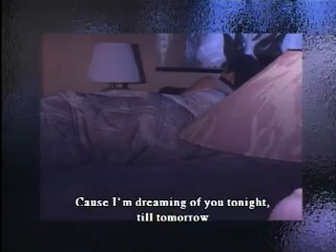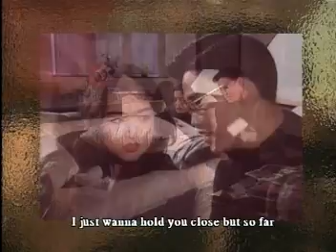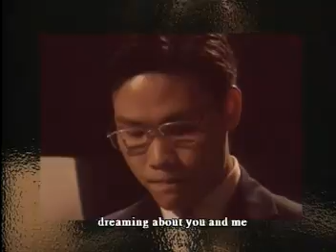Dreaming of you - Selena (皇庭系列I-V精彩EMI原版MV）